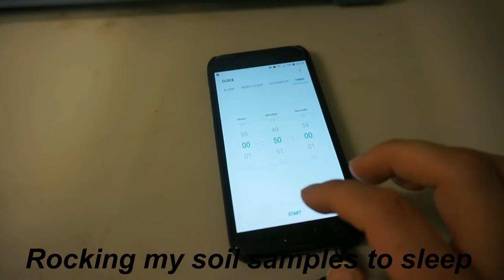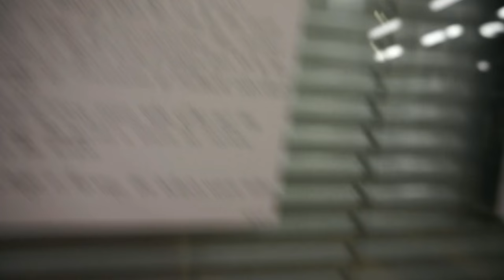Doing everything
My semester at Svalbard is comming to an end so this week i tied up a lot of loose strings and finished some of my projects!